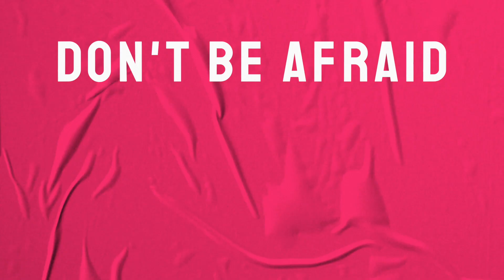The Support of Your Friends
Over the next few weeks I will discuss making intentional progress in five areas:
1.  Spiritually
3.  Physically
4.  Internally
5.  Externally

For #5, I will cover the following:
1.  The three people you need in your life (the roles you need filled)
2.  Discerning when to let people go
3.  The importance of choosing the right friends
4.  Surrounding yourself with people of like-precious-faith

Get ready for NEW LEVELS in 2021!